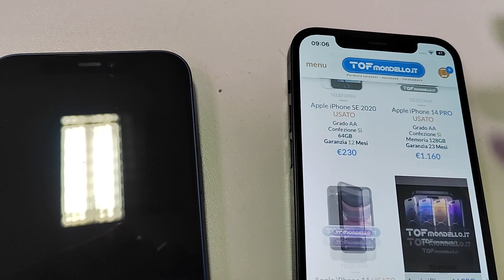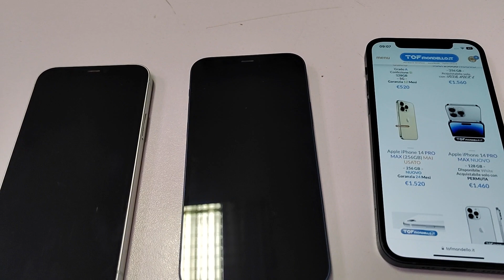IPhone 12 al 24-02-23